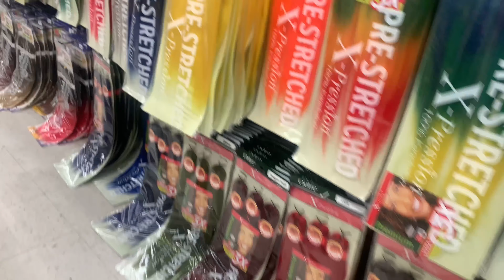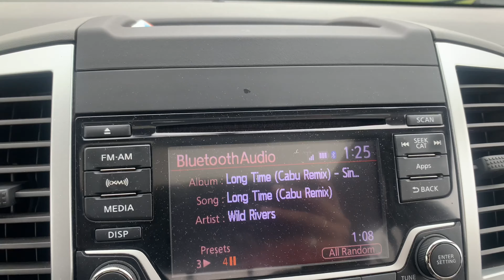VLOG | TRIP TO OHIOPYLE | END OF SEMESTER | CINCO de MAYO + more